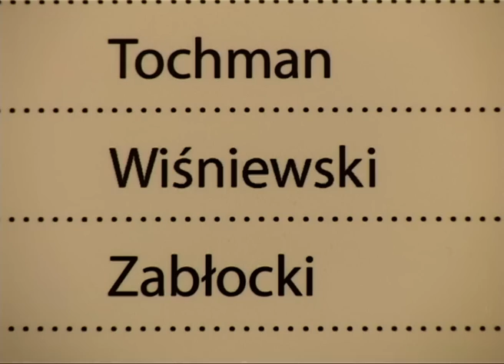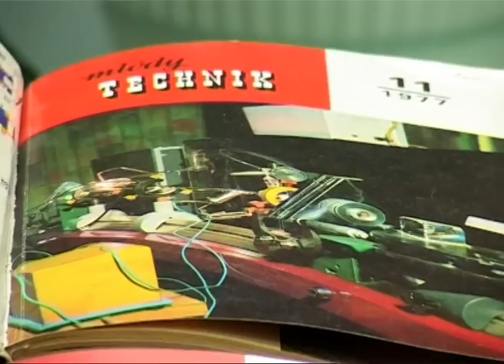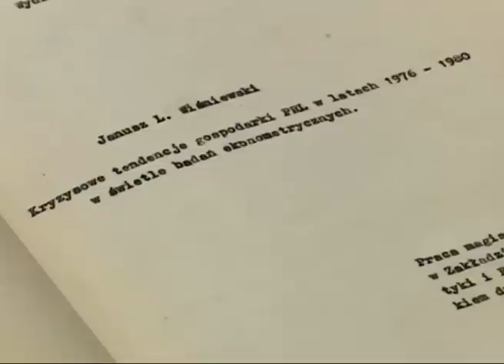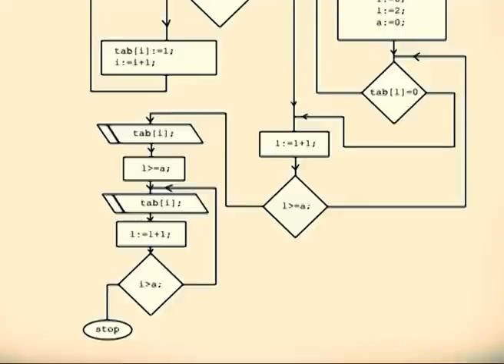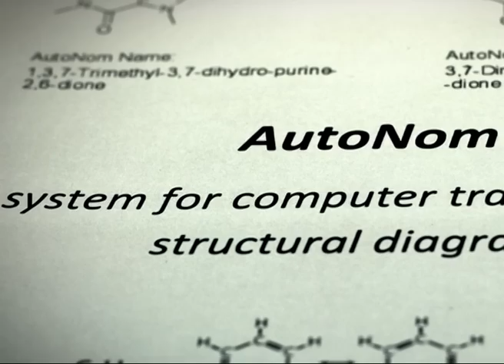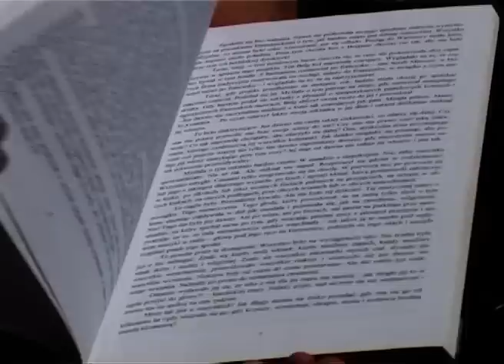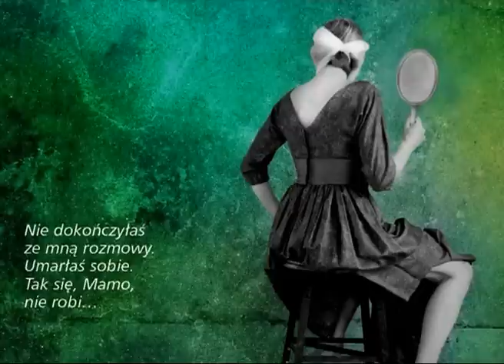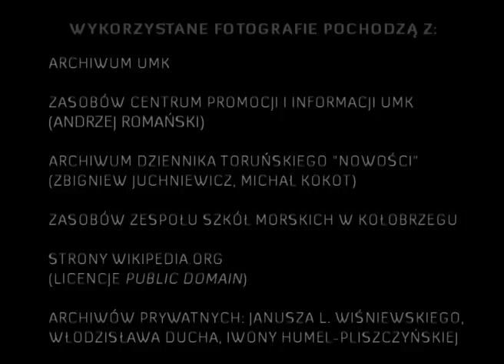LEON NAUKOWIEC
"Leon naukowiec" to pierwszy film w całości zrealizowany przez Program "Absolwent UMK", prezentujący sylwetkę znanego wychowanka Uniwersytetu Mikołaja Kopernika w Toruniu - Janusza Leona Wiśniewskiego.